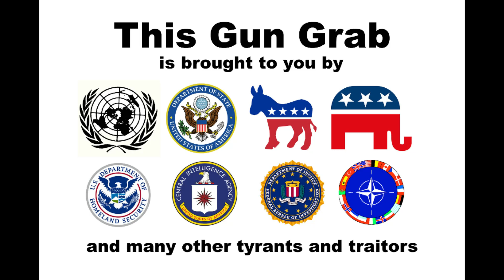The Great Gun Grab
This video is covered by the “fair use” doctrine of U.S. copyright law.Copyright Disclaimer Under Section 107 of the Copyright Act 1976, allowance is made for "fair use" for purposes such as criticism, commenting, news reporting, teaching, scholarship, and research.

The management.